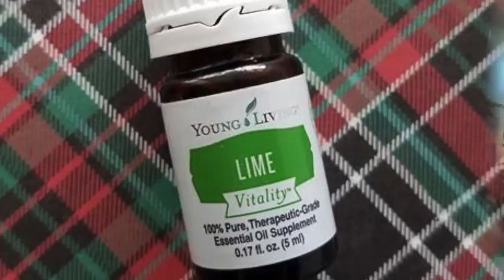Kids Favorite essential oil 12 days of giveaways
What's your kids favorite essential oil? My kids always pick this one and oh boy are we running out...plus it's been out of stock for a year!

want to enter the giveaway to win this Aroma diffuser by elle st fun?

Ready to sign up and get your own Young Living Essential Oils?

Ready to learn more about essential oils?

I Use and Recommend EBATES: Cash back and discounts for online shopping

Most of my necklaces I wear are from Shop Lately: the LILY WANG collection